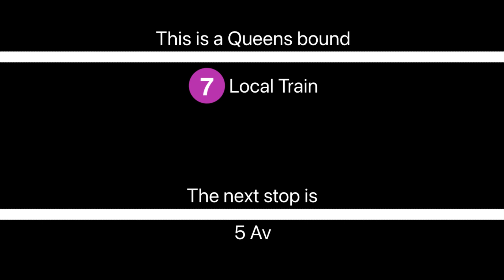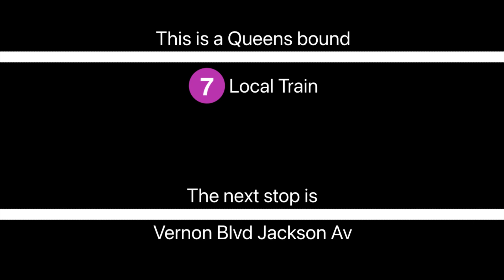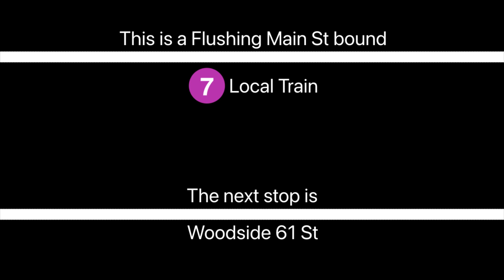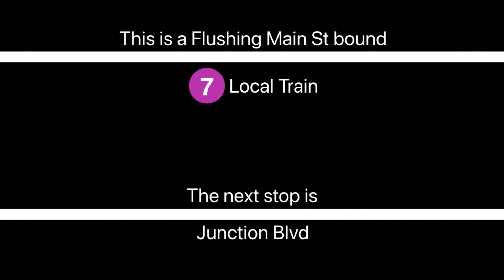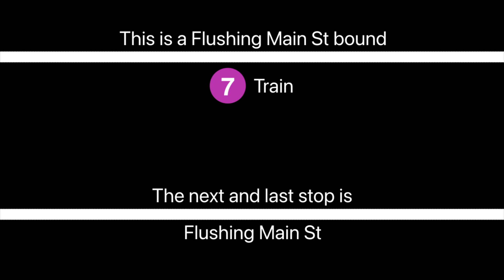7 Train Announcements 1987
Welp, I’ve done my home line now. Enjoy! Oh and credit to MrRailfan for using his announcements in this video.